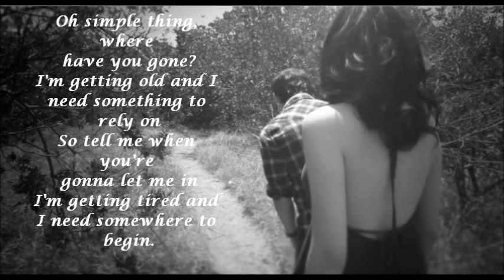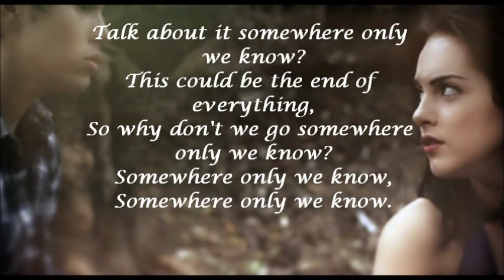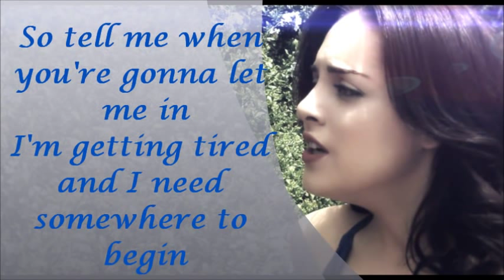Somewhere Only We Know lyrics, Max Schneider and Elizabeth Gillies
Liz and Max's new cover! I love it they both sound amazing!
First video I know its not perfect.. :3
nothign belongs to me